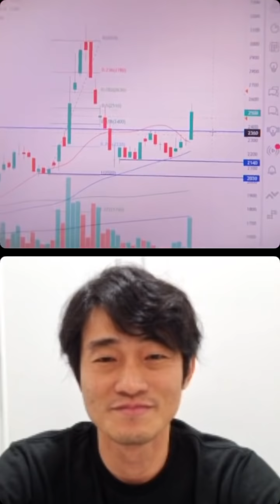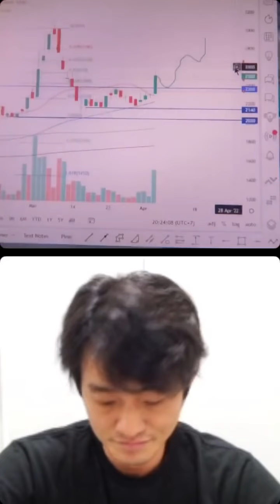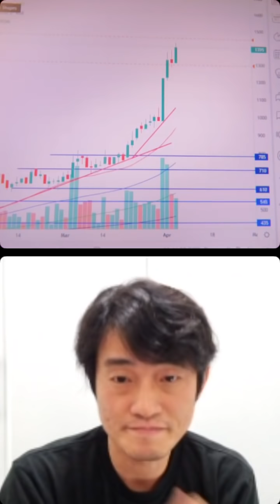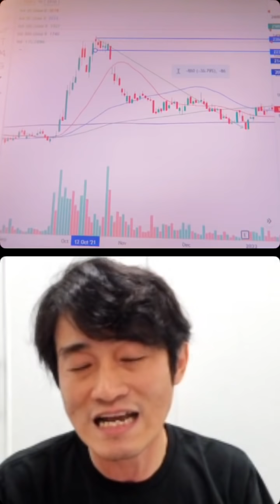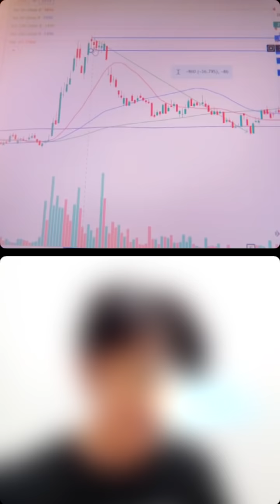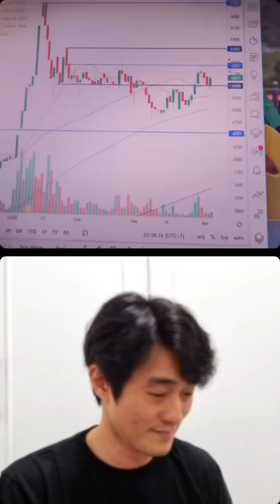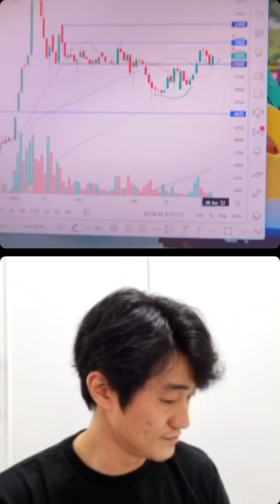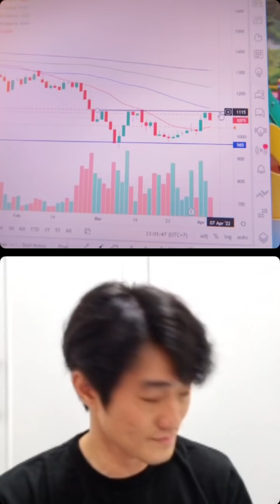INI DIA SAHAM MENARIK MENURUT OM BEN DAN ELLENMAY.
ELLENMAY-OMBEN(JALANJALANMURAH)